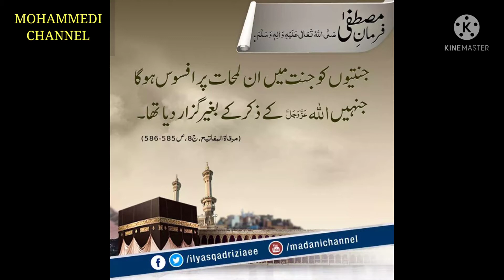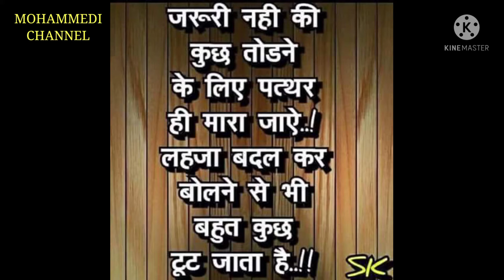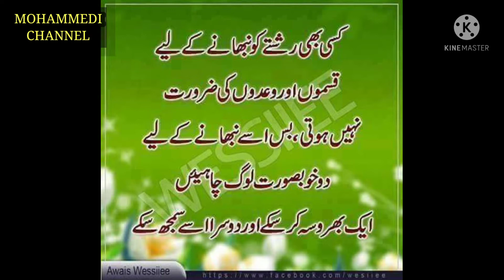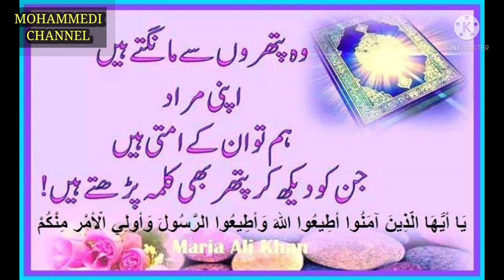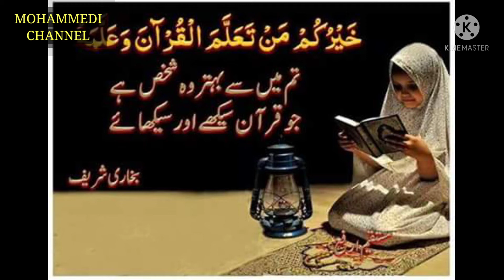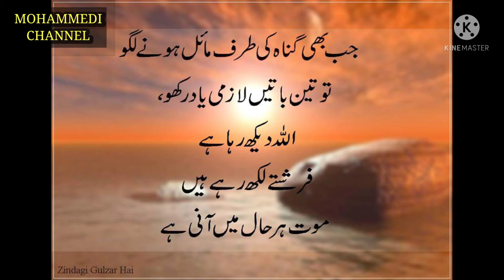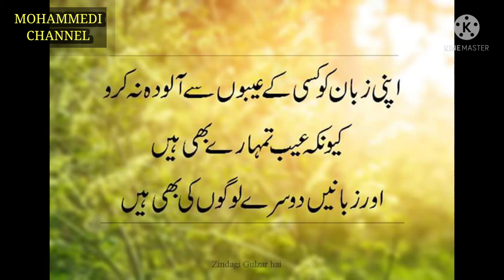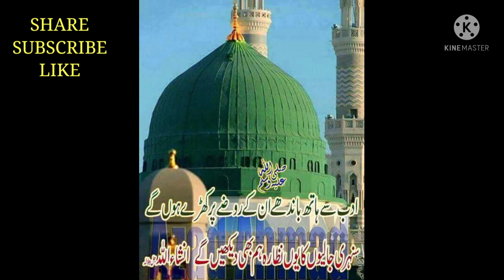हुक़ूकुल्लाह अौर हुक़ूकुलएबाद किसे कहते हैं ? || HUQUQ-UL-LAH AUR HUQUQ-UL-EBAD KISE KAHTE HAIN ?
Huququllah Aur Huqulebad Kise Kahte Hain ?